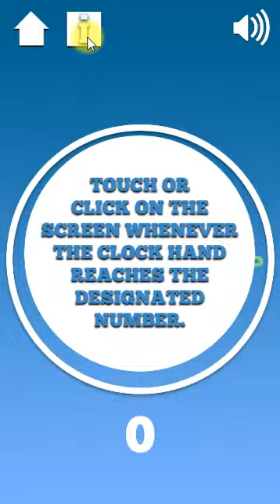Clock Challenge Game Made With Construct 2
The clock has started ticking, but are you fast enough?
Free Unity 3D, Construct 3, and GameMaker Studio game development resources

This game has a simple gameplay. The clock hand is rotating and all you have to do is to touch or click on the screen when it reaches the designated number or hour. Also if you click on the right time, then that number will be pronounced, so this game can be also amazing for teaching kids how to read the clock and its numbers. But don’t think that this game is just for kids. The clock hand will move faster and faster as you progress and after some time, the game will become very challenging and if you want to earn a high score in it, you have to be very fast!